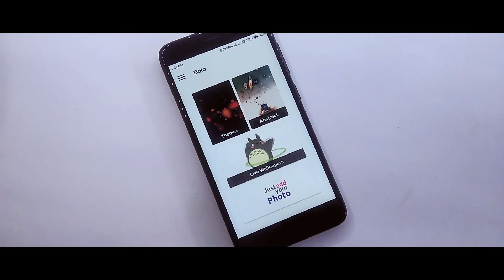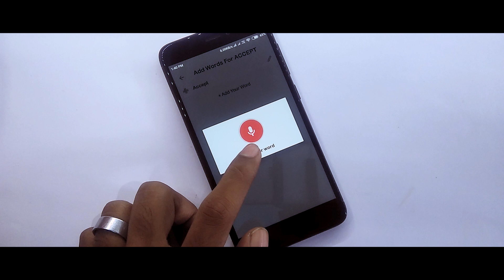How To Answer Call's Without Touching On Any Xiaomi Device!Redmi Note 4/Redmi 4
In this video I will show you How To Answer Call's Without Touching Your Smartphone On Any Xiaomi Device,if you want to accept/decline calls using your voice than download This App.

* Content
1.How To Answer Call Without Touching On Redmi Note 4
2.Get New Voice Answer Call Feature On Redmi 4
3.Install IOS Caller Screen On Miui 9/10
4.Enable Answer Call Without Touching On Any Xiaomi Device
5.Enable Voice Answer Call Features On Any Xiaomi Device